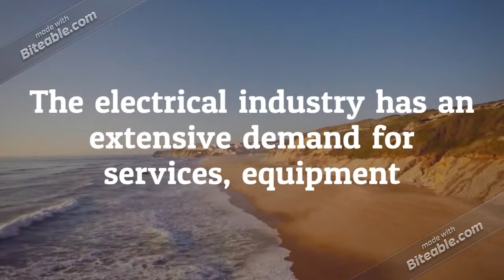Industrial Electrical Equipment Email List Providers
The Industrial Electrical Equipment Mailing List includes organizations involved in the production of all electrical equipment such as circuit breakers, electrical construction materials, generators, wires & cables, electrical receptacles and switchboards & switch gears. This responsive Electrical Equipment Database is selectable by business type and consists of electrical equipment contractors, utility contractors, electrical equipment manufacturers and more.

Our Industrial Electrical Equipment Business Mailing List is updated quarterly and consists of a mixture of upper and middle management decision makers. Global B2B Contacts is the perfect site if you need sales leads, mailing list or email list of Electrical Equipment Industries. Establishments primarily engaged in providing equipment industry services, including manufacturers, wholesalers and dealers of electrical equipments.

Global B2B Contacts provides you custom-built, high-responsive Electrical Equipment Industry Email Lists and Mailing Lists that can be guaranteed to substantially improve your sales performance. The electrical industry has an extensive demand for services, equipment and other products as electricity is an important part of our lives. So, reach key decision makers and senior business executives worldwide with Global B2B Contacts most accurate Electrical Industry Mailing List. Our Electrical Industry Email List consists of electrical equipment manufacturers, contractors, utilities, engineers and dealers.